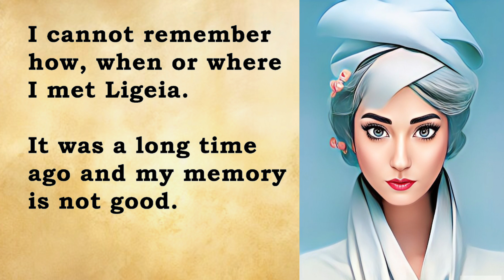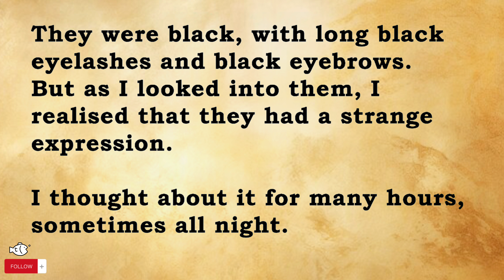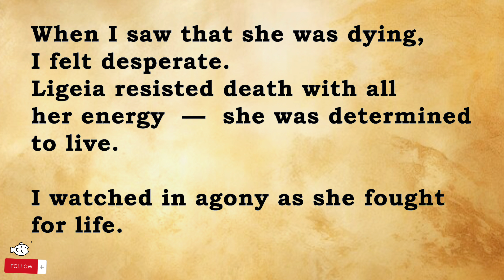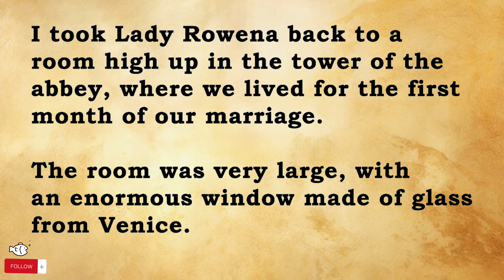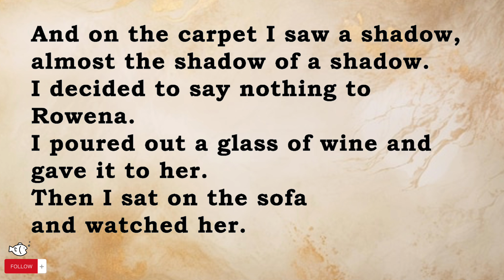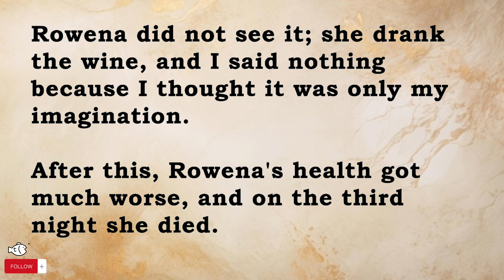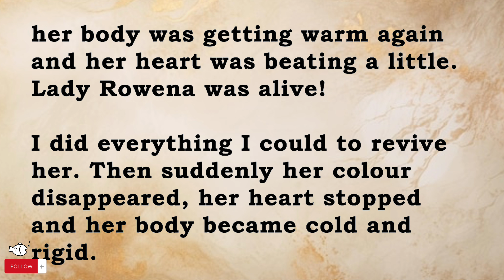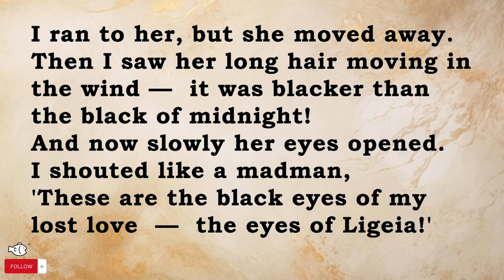Learn English through STORY For Free Level 2 [ Beautiful Wife ] 🔥English For IELTS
🌟In this video, we’re going to show you Learn English through STORY For Free Level 2 [ Beautiful Wife ] 🔥English For IELTS
Our channel is about Grammar and Practice IELTS Real Exam. We cover a lot of cool stuffs to help you upgrade your English level quickly.

Keep learning, Keep practicing everyday.
🔜 Step by step you will upgrade your English quickly!
🍎 Remember: Always Write your answers in the comments!!!